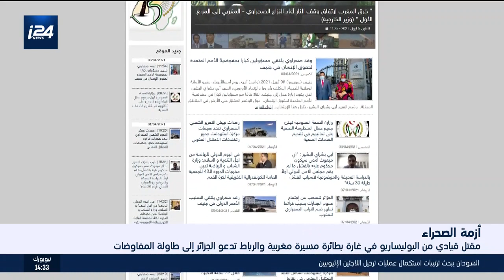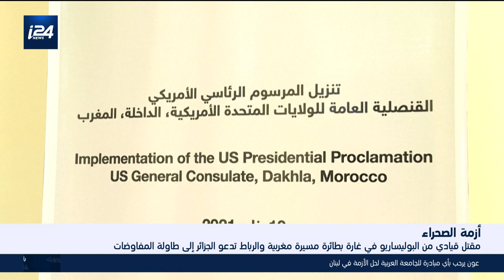هذا المساء:مقتل قيادي من البوليساريو في غارة بطائرة مسيرة مغربية والرباط تدعو الجزائر للمفاوضات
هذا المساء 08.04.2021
تقديم: دانيا مصالحة شخبري
تقرير:عمر ربيع
الضيوف:د. محمد بودن أكاديمي ومحلل سياسي من الرباط و د. مراد بن عمار باحث ومحلل سياسي من باريس و الطالب علي سالم ناشط سياسي صحراوي من إسبانيا.
ــــــــــــــــــــــــــــــــ
: لمتابعة موقع i24news بالعربية